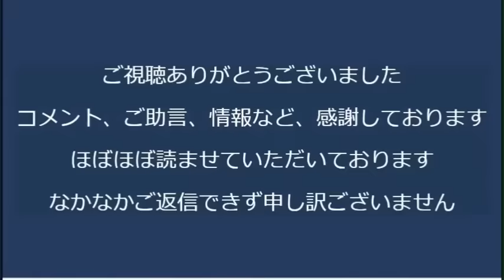犯罪目的で留学か、40歳の中国人学生を詐欺で逮捕、他にもこういう偽装留学生いるだろ／100歳以上の方は全国に9万2千人、なぜ何十年も埼玉が一番少ないのか理由が全然わからない 20230915